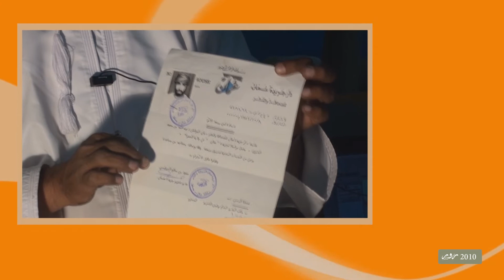جريدة عمان الماضي والحاضر -عبدالله بن محمد العبري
حديث الماضي والحاضر - الحلقة السادسة - ولاية الحمراء
ضيفنا في هذي الحلقة الفاضل عبدالله بن محمد العبري صحفى جريدة عمان
يحدثنا عن مجال الصحافة ونقل الخبر قبل وبعد النهضة المباركة
نوع العمل : تصوير ومونتاج
إعداد : مصطفى سليم العبري
جميع الحقوق محفوظة لدى جروب قناة رور عمان